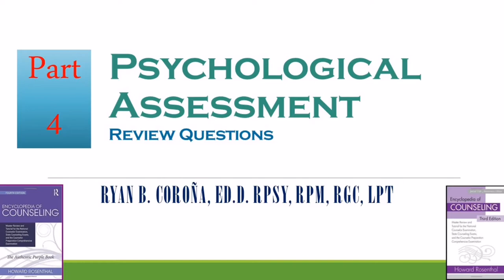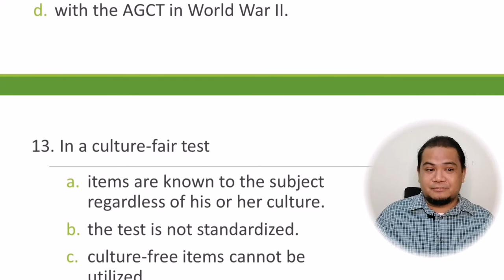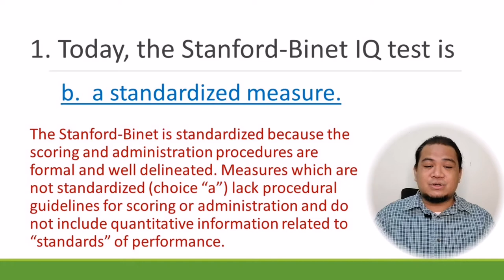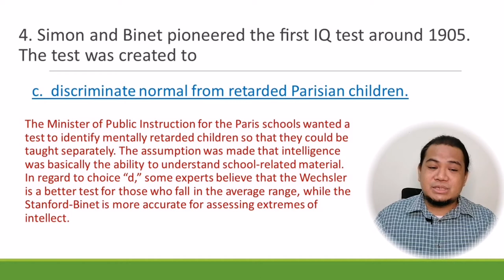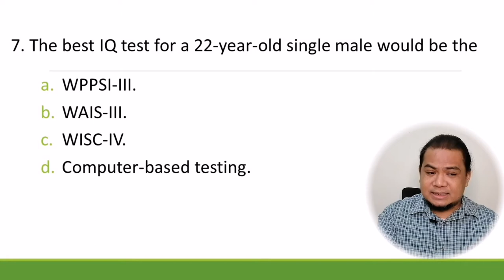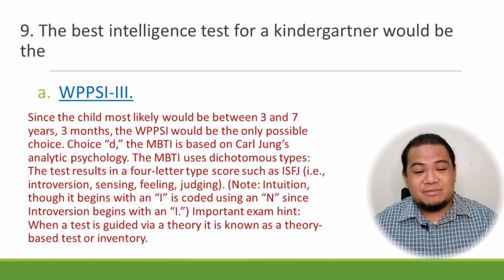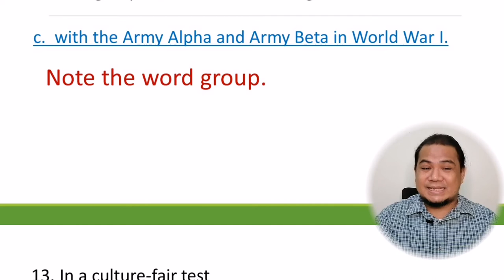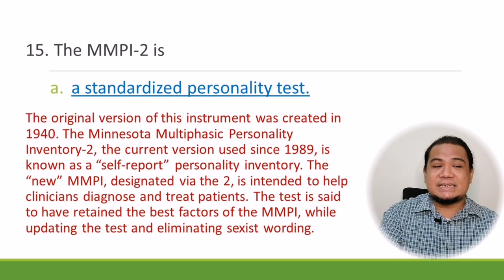RyanCorona: Psychological Assessment Review Questions Part 4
Title: Psychological Assessment Review Questions Part 4

Like I Comment I Share